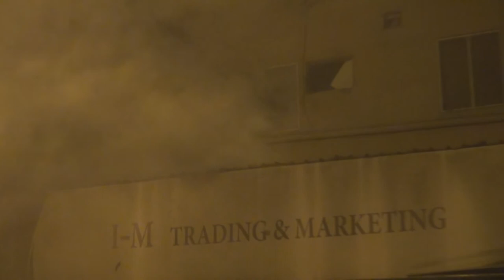قمع وحشي وإغراق الأحياء السكنية بالنويدرات بالغازات السامة 19/2/2015 Bahrain